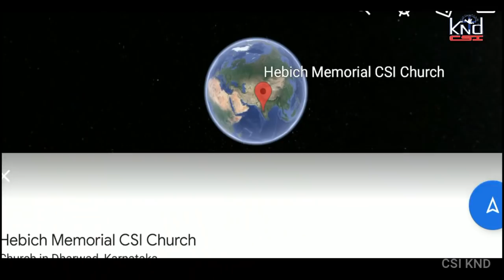CSI KND||Ordained Ministry: Transformed to Transform 26-07-2020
Message by
Rt. Rev. Ravikumar J. Niranjan
Bishop
Karnataka Northern Diocese, CSI